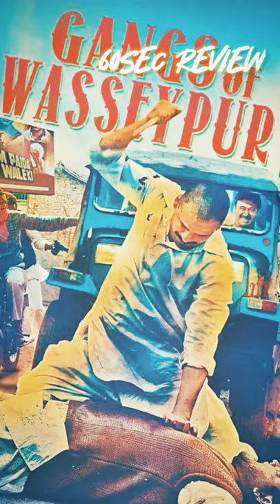Top 5 Indian Series of ALL TIME 🔥 INDIAN WEB SERIES